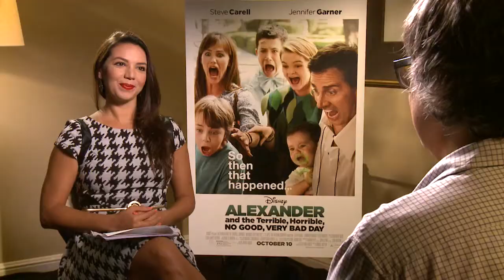Diana Hernandez Actress, TV Host interview with Miguel Arteta Director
Diana Hernandez Interview with Miguel Arteta Director Movie Alexsander